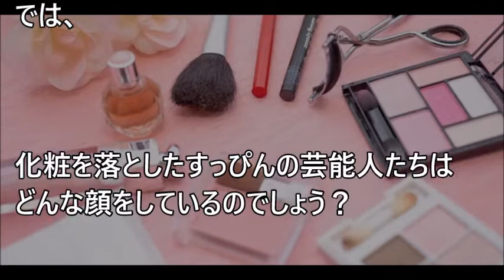有村架純や樽美酒研二！テレビでは見れないスッピン画像！【 芸能情報 】